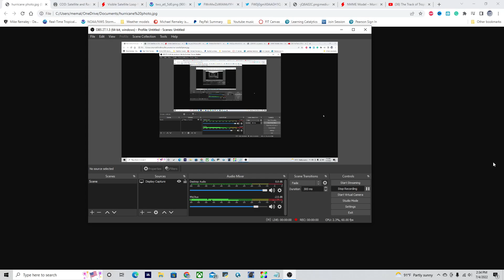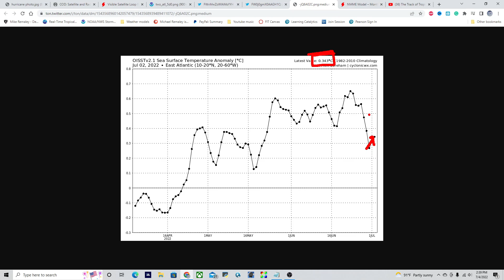Hurricane Outlook 2022 - When will the next storm form? |Hurricane Outlook and Discussion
Hurricane Outlook 2022 - When will the next storm form? |Hurricane Outlook and Discussion|. New tropical cyclones could be forming after the next week or two, Plus a look at how busy this hurricane season will be and who could be impacted!

Timestamps:
0:00 Opening
0:21 Overview of tropical activity
1:14 Hurricane Bonnie
1:43 Atlantic Quiet for the next 5 days!!
1:58 Sea Surface Temperatures overview
5:17 Tropical systems forming within a week?!
7:35 What to expect for the rest of the hurricane season
8:43 Closing